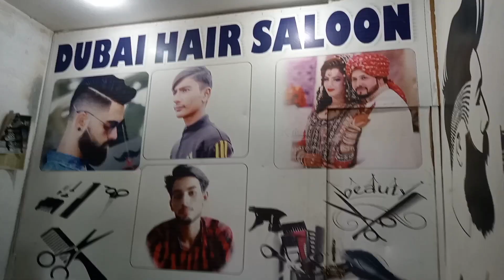Barish me full enjoy kiya Maza Maza ki cheza Khai 🥳🥳our mena catting bi karwai/Salman ki mastiyan/